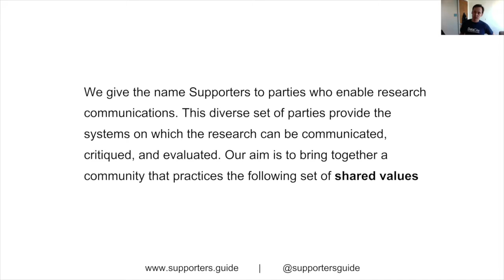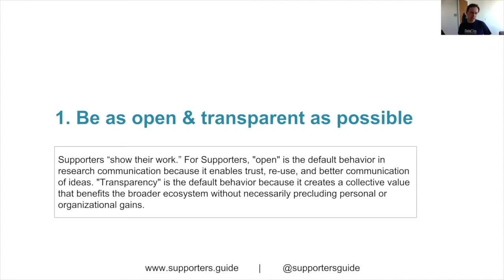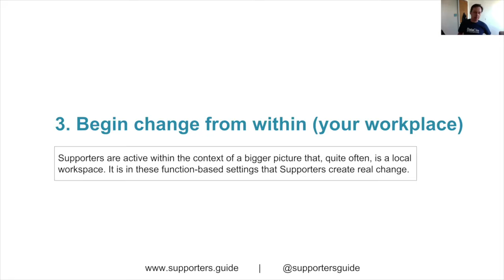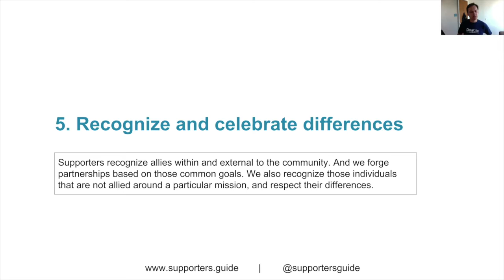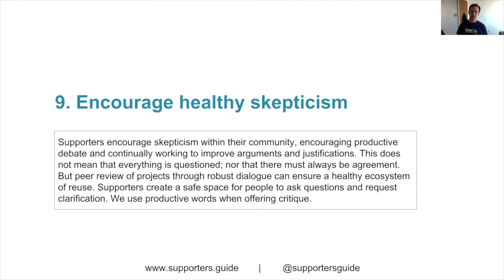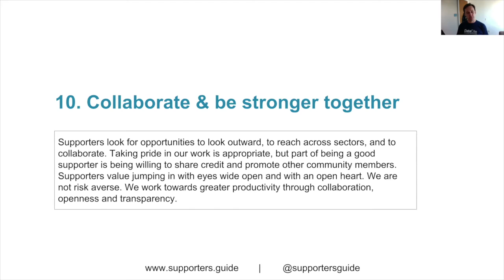JROST Flashtalk: Supporting Research Communications: A Guide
John Chodacki talks about the new collaboratively authored guide for Supporting Research Communications at the Summer 2018 workshop for the Joint Roadmap for Open Science Tools